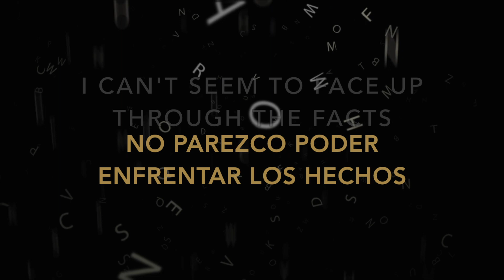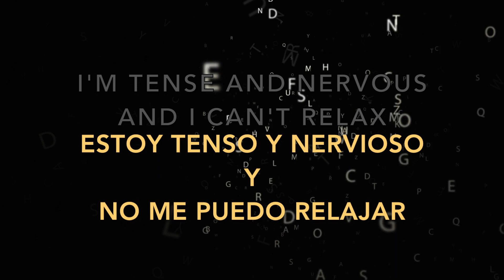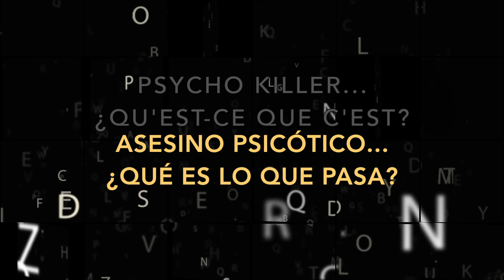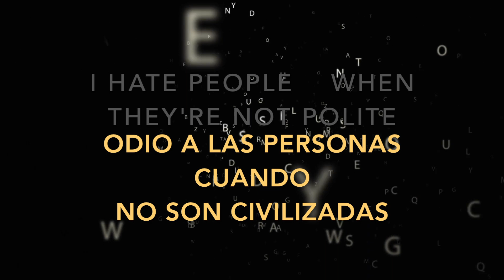Psycho Killer /TALKING HEADS / Subtítulos Español